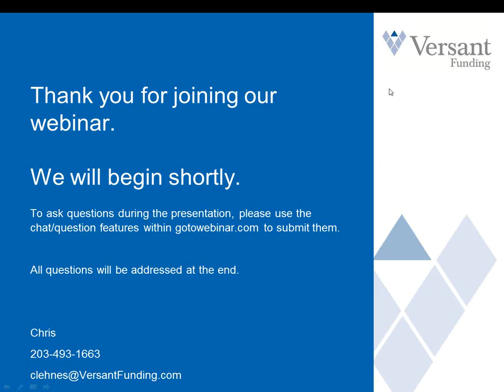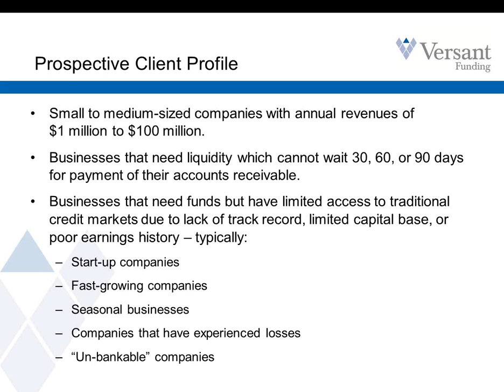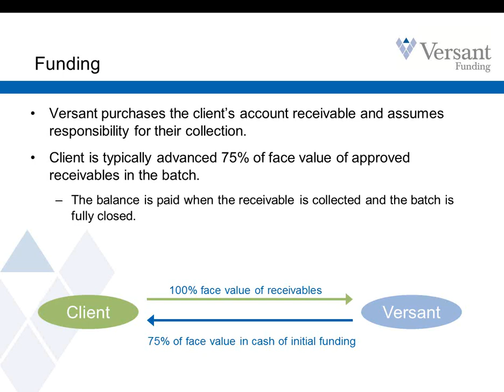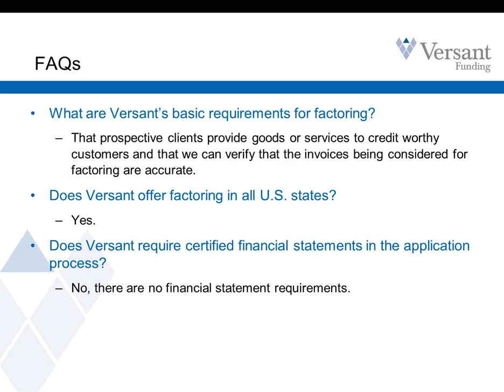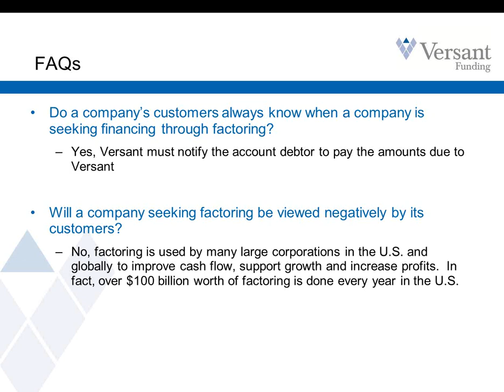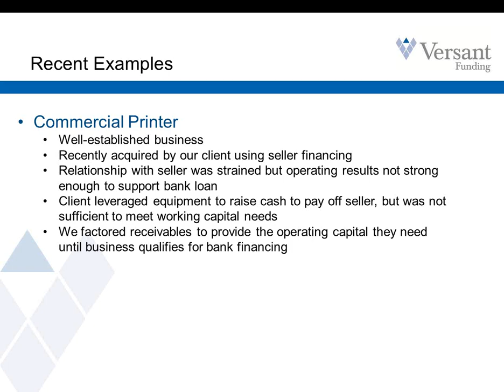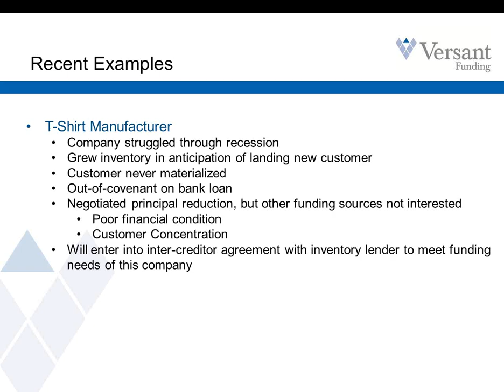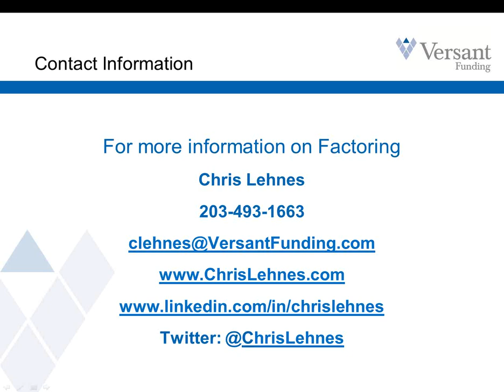Factoring: Another way to finance growth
Learn how to help more of your clients obtain the financing they need through non-recourse account receivable factoring from Versant Funding.